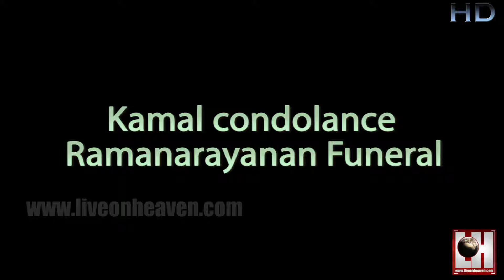Kamal Hassan Condolance At Director Ramanarayanan Funeral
இயக்குனர் ராமநாராயணன் மரணம் - கமல் அஞ்சலி